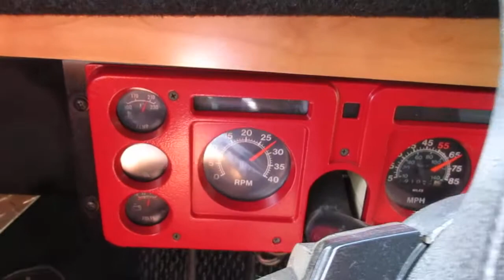On the road in the skoolie fully loaded, speed versus rpm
On interstate in NC.  1987 Thomas International skoolie conversion. 4-10 rear end gear with Spicer 5 speed transmission.  Speed info.